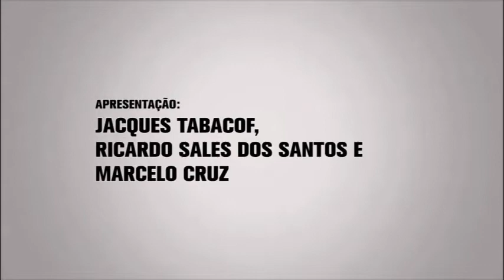Jacques Tabacof, Ricardo Sales dos Santos e Marcelo Cruz TV Onconews maio2017